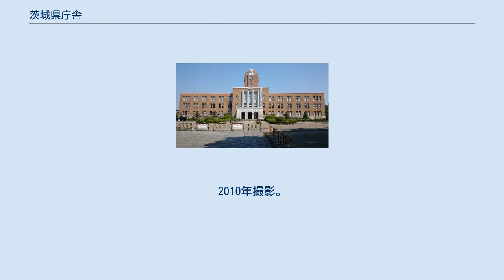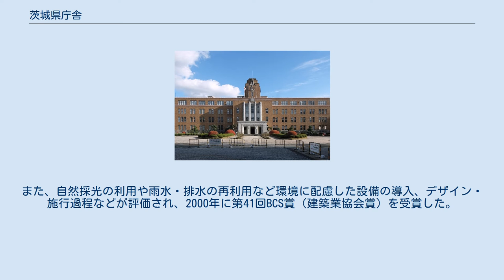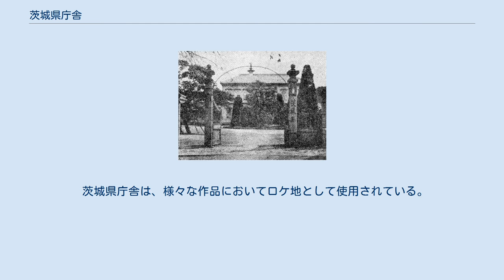茨城県庁舎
1882年竣工の当時の茨城県庁舎 1930年竣工の三の丸庁舎（旧本庁舎）。
1954年に4階部分が増築されたが、2011年の耐震補強及び復元工事により撤去された。
2010年撮影。
 茨城県庁舎（いばらきけんちょうしゃ）は、茨城県水戸市笠原町にある、広域自治体である茨城県の庁舎の総称。
 行政庁舎（自治体組織の茨城県庁）、警察本部庁舎（茨城県警察）、議会議事堂（茨城県議会）、福利厚生棟から構成される。
 現庁舎は、1999年3月に竣工した茨城県の行政の中枢となる施設であり、1930年に竣工した先代の茨城県庁舎（3階建、置塩章設計）がある水戸市三の丸から移転・開設された。
新庁舎への移転後も、先代の茨城県庁舎は「茨城県三の丸庁舎」、旧茨城県議会議事堂は「茨城県立図書館」として、現在も利用されている。
 県庁舎敷地は、旧林木育種センター（森林総合研究所、現在は日立市）の跡地に建設された。
旧林木育種センターに存在した樹木を活用し、庁舎南側には緑地帯（県民広場）が整備されている。
 茨城県庁舎は、茨城県内の建築物では最高層の建築物である。
行政庁舎では11階から25階までの吹抜け構造を取り入れている。
また、自然採光の利用や雨水・排水の再利用など環境に配慮した設備の導入、デザイン・施行過程などが評価され、2000年に第41回BCS賞（建築業協会賞）を受賞した。
 茨城県庁舎は、様々な作品においてロケ地として使用されている。
旧庁舎である三の丸庁舎も近代設定の作品での企業ビルや役所、現代設定の作品での「古い庁舎を使い続ける警察署」などの設定で使用されることが多い。
 本庁舎屋上には、コミュニティ放送局である水戸コミュニティ放送の送信所が置かれている。
 放送エリアは水戸市、ひたちなか市、那珂市、那珂郡東海村、東茨城郡茨城町及び大洗町及びその隣接地域である ^ a b c d 無線局免許状等情報（総務省） ^ a b c d e FMぱるるん会社概要